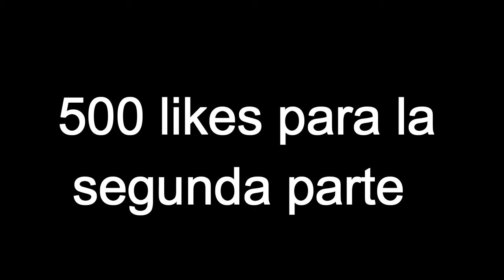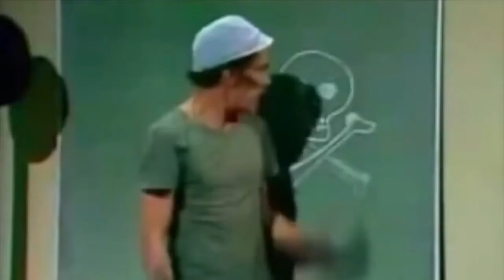✅ +1000 EFECTOS PACK DE MEMES PARA VIDEOS RANDOM DE FREE FIRE (ESPECIAL 1000 SUSCRIPTORES)✅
Hola CRACKS hoy les traigo UN NUEVO VIDEO DE PACK DE MEMES ESPECIAL 1000 SUSCRIPTORES YA SOMOS 1000 AGENTES LOS QUIERO!! espero que les guste ya que dure mucho en sacar